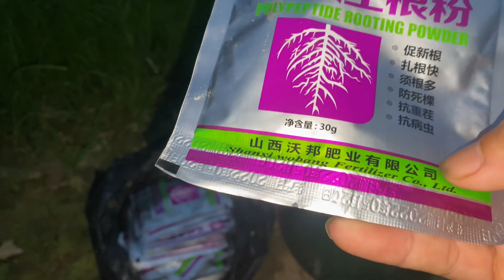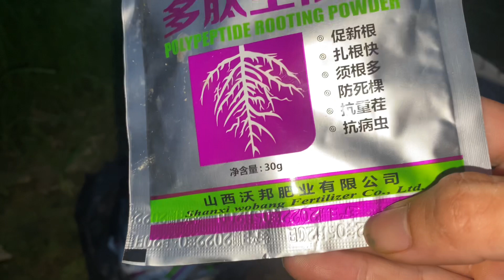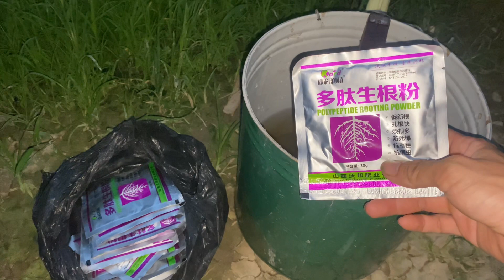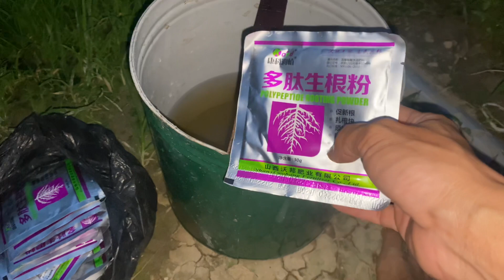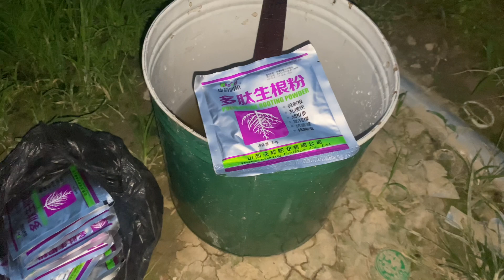BÍ QUYẾT SIÊU KÍCH RỂ - KÍCH ĐỌT SẦU RIÊNG NHANH MÀ CÁC NHÀ VƯỜN LỚN THƯỜNG CHE GIẤU